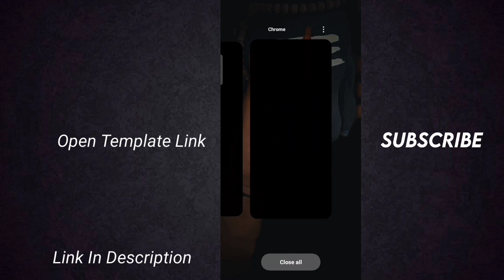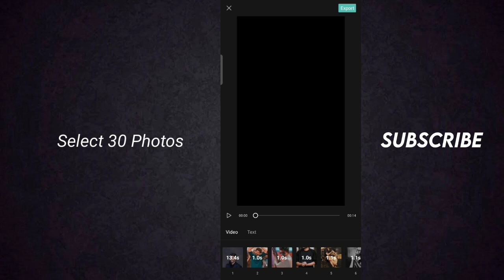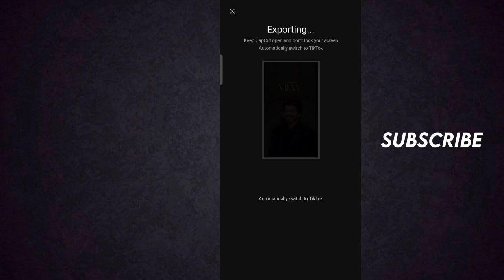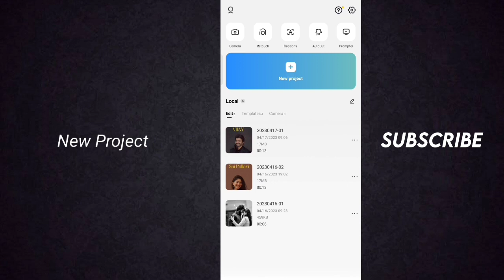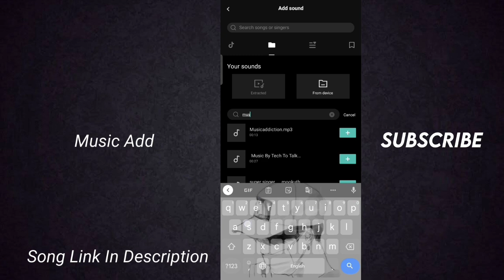♥️ New Instagram Trending Video Editing ♥️Ｉ🖤Instagram Reels Editing🖤Ｉ@Musicaddiction0427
♥️New Instagram Trending Video Editing♥️Ｉ🖤Instagram Reels Editing🖤Ｉ#newtrending

Capcut File Password :- 0427